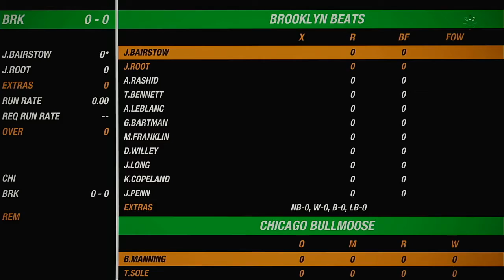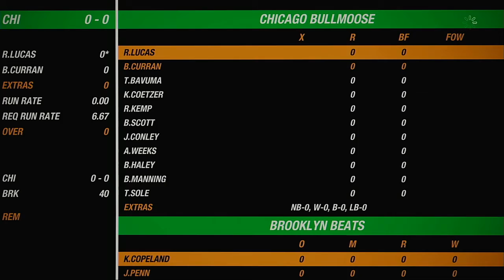NACO Spring 2020 Season Round 19 Chicago Bullmoose VS Brooklyn Beats